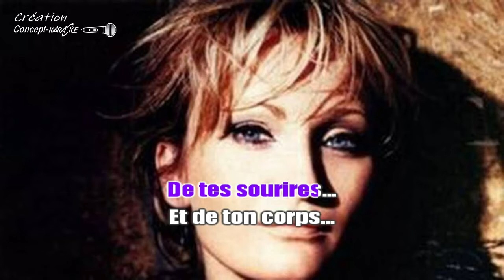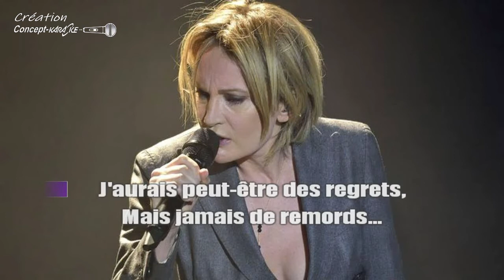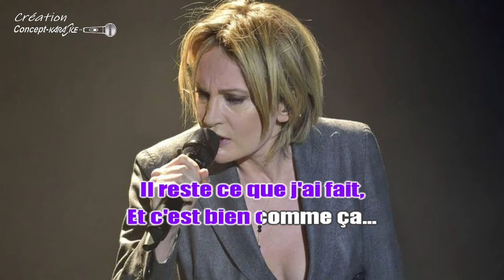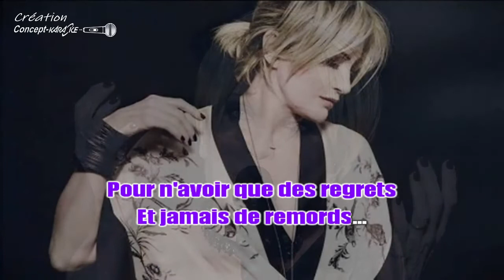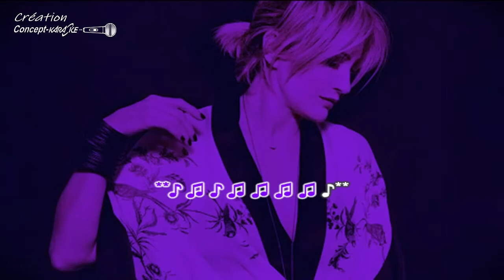♦Patricia Kaas - Des regrets